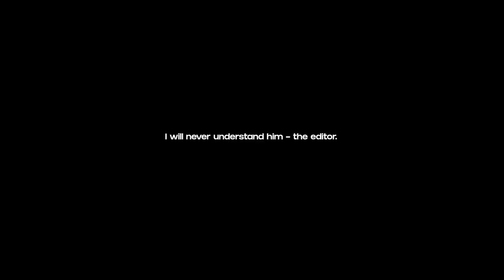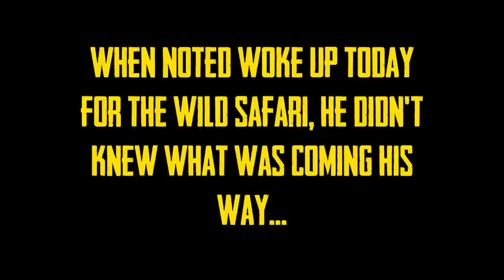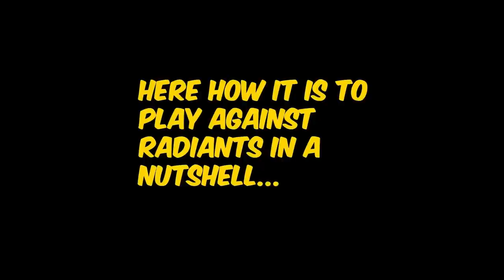RADIANT Is Closer Than EVER! *NEW Wasteland Skins* - Valorant